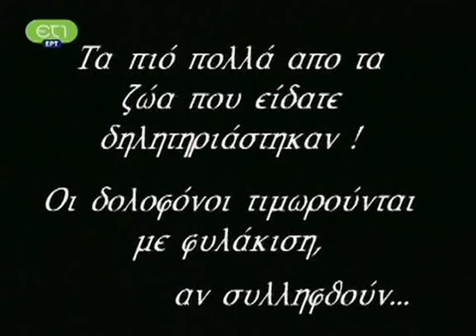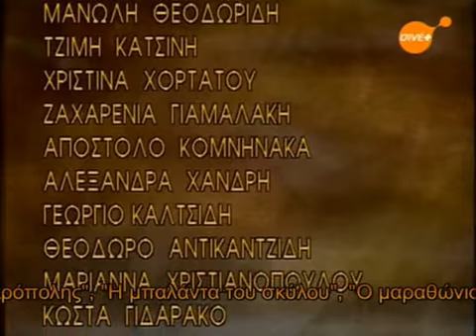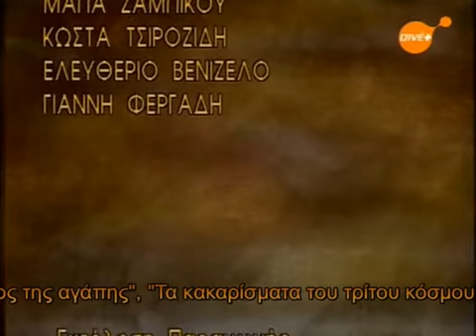Μην τα ξεχνάς!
Κι ώσπου να καταφέρουμε να πείσουμε τους πολλούς για την ορθότητα της ρήσης του Γκάντι, «το μεγαλείο ενός λαού και η ηθική του υπόσταση φαίνονται από τον τρόπο που ο λαός αυτός χειρίζεται τα ζώα… Όσο πιο αβοήθητο είναι ένα πλάσμα τόσο πιο πολύ δικαιούται την προστασία μας από τη βιαιότητα του ανθρώπου», ας φροντίσουμε για το ελάχιστο: ένα μπολάκι με νερό έξω από την πόρτα μας. Και λίγο φαΐ.

Αφήνεις το μπολάκι, φεύγεις και αν έχεις την τύχη να δεις το εξαντλημένο ζώο να πηγαίνει με λαχτάρα σε αυτό, κερδίζεις! Ναι κερδίζεις! Αυτό το αναντικατάστατο συναίσθημα της επαφής με τους συγκατοίκους μας στον πλανήτη, την γλυκάδα της επανασύνδεσης του "σπασμένου" κρίκου της αλυσίδας που μας δένει όλους κι ας έχουμε αποκοπεί τόσο βάναυσα οι τελευταίες γενιές. DNA την ονομάσανε, ζωή την λέμε... Μην (τα) ξεχνάς!

Η σειρά "Το βλέμμα" πρωτοπροβλήθηκε από την ΕΤ-1 το 1994 και σταμάτησε -δυστυχώς- το 1996 μετά από 52 εκπομπές-διαμάντια. Ήταν κατά την γνώμη μου, η κορυφαία οικολογική εκπομπή της ελληνικής τηλεόρασης, που μέσα από τα κείμενα της Αλόης Σιδέρη, τις εισαγωγές και επιλόγους του Χρόνη Μίσσιου και την ευαίσθητη ματιά του Κωστή Ζώη (σενάριο, σκηνοθεσία, μουσική επιμέλεια), προσπάθησε να μιλήσει για μια ηθική αντιμετώπιση των συνταξιδιωτών μας στον Ελλαδικό χώρο, για την αναγκαιότητα επαναπροσδιορισμού της σχέσης μας με τη φύση μακριά από την κερδοσκοπική αντίληψη της σημερινής βαρβαρότητας, για έναν άλλο πολιτισμό και αξίες με σεβασμό προς τα άλλα πλάσματα και, εντέλει, προς εμάς και τις επόμενες γενιές.

Σπανίως η ΕΤ1 προβάλλει επαναλήψεις της σειράς και δυστυχώς σε ώρες ελάχιστης τηλεθέασης. Ευτυχώς ολόκληρη η σειρά υπάρχει στο ψηφιακό αρχείο της ΕΡΤ Δείτε τα επεισόδια "Τα κακαρίσματα του τρίτου κόσμου", "Μοντέρνοι καιροί", "Εγκλεισμός χωρίς έγκλημα", "Από την ελευθερία στην υποταγή", "Η σιωπή του πειραματόζωου". Είναι συγκλονιστικά!

Στο βίντεο μοντάρισα οπτικό και ακουστικό υλικό από τα επεισόδια: "Η μοναξιά του αδέσποτου", "Οι αδέσποτες", "Στη σκιά της Ακρόπολης", "Η μπαλάντα του σκύλου", "Ο μαραθώνιος της αγάπης", "Τα κακαρίσματα του τρίτου κόσμου".

Είναι μόνο για ψυχαγωγία - Όλα τα δικαιώματα ανήκουν στους δημιουργούς και παραγωγούς.